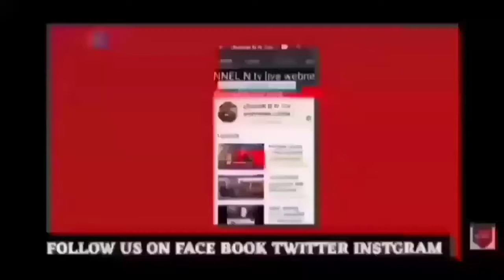मेरठ वाहन कटान माफिया गैंगस्टर शान मोहम्मद की संपत्ति हुई कुर्क;देखिए खबर:2.6.2022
meeut sotiganj latest news : मेरठ वाहन कटान माफिया गैंगस्टर(साकिब उर्फ गद्दु गैंग का सदस्य) शान मोहम्मद की संपत्ति हुई कुर्क;देखिए खबर:2.6.2022 आधिकारिक पुष्टि के साथ मेरठ मित्र channel n tv live न्यूज़रूम से नवेद खान की रिपोर्ट